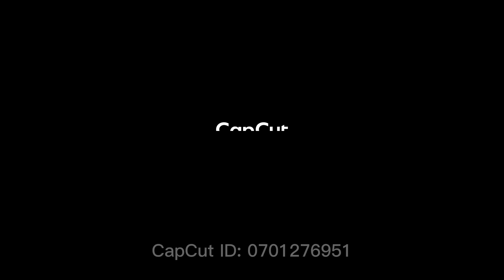The abandoned spoiled brats part 1 (150 sub special)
I want to thank you all for 150 subs it really means a lot to me,snd sorry for not uploading a lot,mostly because of school

I did say that I’d make a Minecraft gameplay video,well i didn’t make the video yet but it will happen soon…….believe me